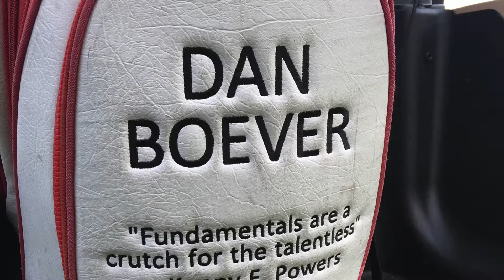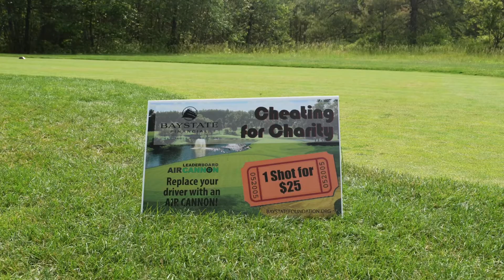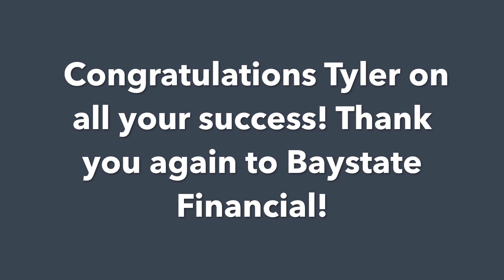Baystate Financial Charity Golf Tournament Highlights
Baystate Financial hosted a charity golf tournament with Special Olympics Massachusetts as the beneficiary. The day also showcased SOMA golfer Tyler Lagasse and his incredible talent!